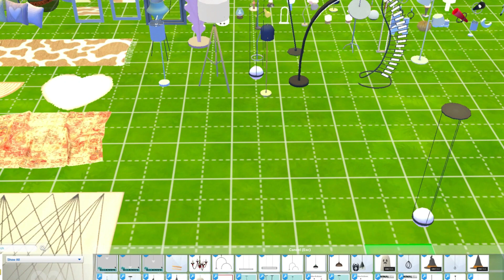+900 ITEMS BUILD/OBJECTS CC FOLDER🏠SIMS 4: OBJECTS CC FINDS 1GB FREE DOWNLOAD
The Sims 4: 1 GB BUILD/OBJECTS CC FOLDER
FREE DOWNLOAD LINK ⬇️